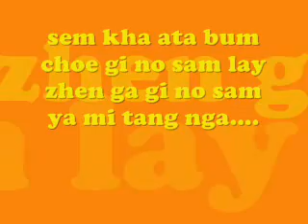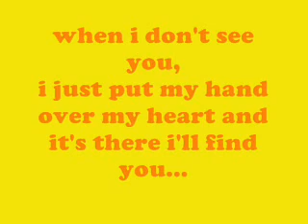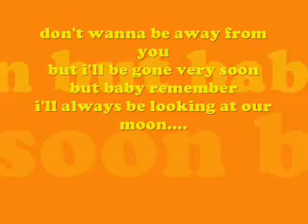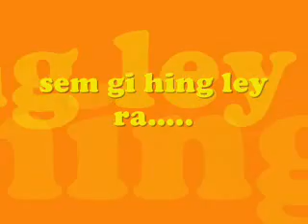DREN dzo lyricz - prince jambay dumbo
1 of my fav dzongkha song :)